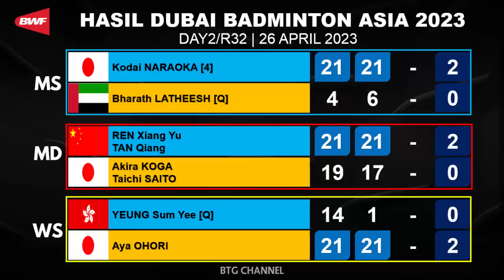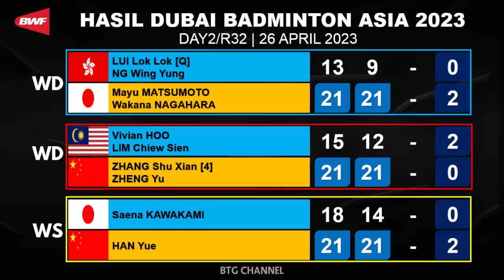Hasil Badminton Asia Championship 2023 Day 2 Hari ini: Apriyani / Siti Fadia Kalah | BAC 2023 R32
Hasil Badminton Asia Championship 2023, Hasil Badminton Asia Championship 2023 Hari ini Day1/R32. Hasil pertandingan Badminton Asia Championship 2023 yang berlangsung hari ini di Day1/R32, atau hasil BAC 2023 hari ini. Badminton Asia Championship 2023 merupakan turnamen kejuaraan asia yang berlangsung di Dubai pada 25 sampai 30 April 2023.
Berikut untuk Hasil Badminton Asia Championship 2023 hari ini Day1/R32, atau Hasil BAC 2023 Hari ini